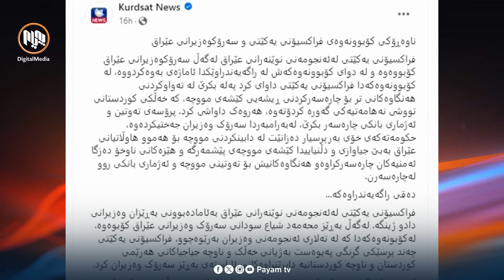بێڕێزیكردن به‌ مامۆستا؛ پاش هه‌ولێر به‌جۆرێكی دیكه‌ له‌ سلێمانی دووباره‌كرایه‌وه‌